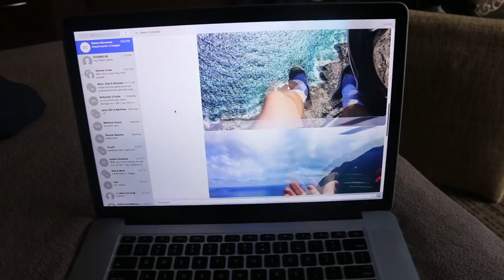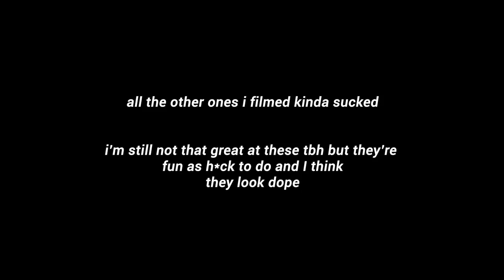DANGLING FROM A HELICOPTER OVER HAWAII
Every second of this experience was truly breathtaking! I hope you enjoyed seeing it through my eyes but you must must must experience it for yourself one day.

I've never put ads on my videos. But if you like me and what I do and are so generous, you can do support me

My Equipment:
camera/lens bundle
old camera (very good entry level video camera) -
gorillapod (make sure you get the bundle)
editing software (video, photos, and everything else)

(more context: while in Hawaii for a family vacation, my dad surprised me by signing me up for an open door helicopter ride around the islands of Hawaii, specifically Maui and Molokai. The experience was much like that at FlyNYON which does open door helicopter tours over New York City, except that this one was not geared towards photographers. which kinda sucked, but it all worked out!)